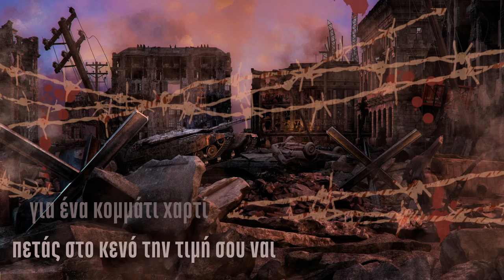SKG's Dub Alliance & Rationalistas - Separation Of Nations (Lyrics Video)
Produced by SKG's Dub Alliance
Lyrics written and performed by Rationalistas & SKG's Dub Alliance
Mixed and Mastered by SKG's Dub Alliance
Video by Oracle Art Vision